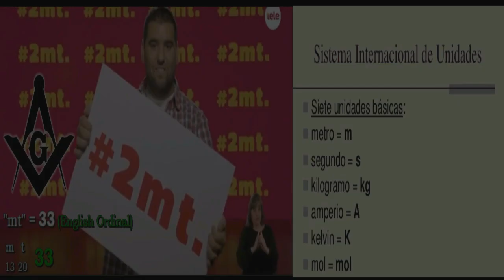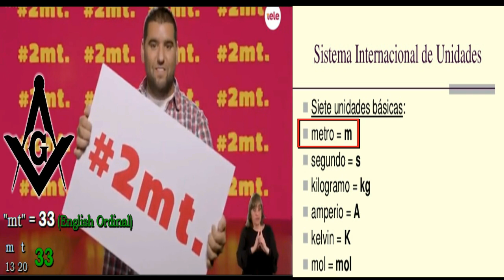SIMBOLISMO LETRA V